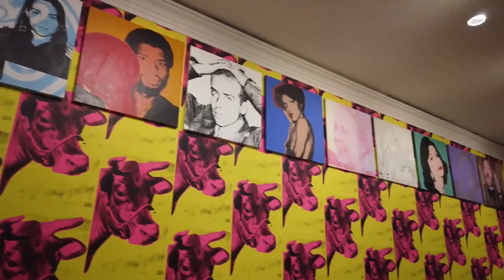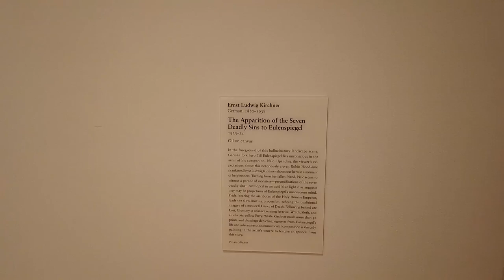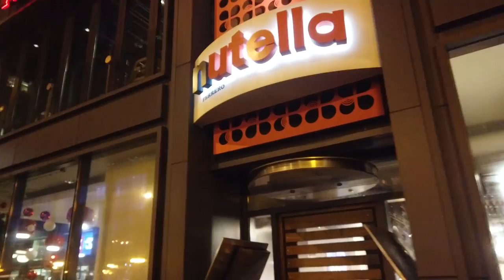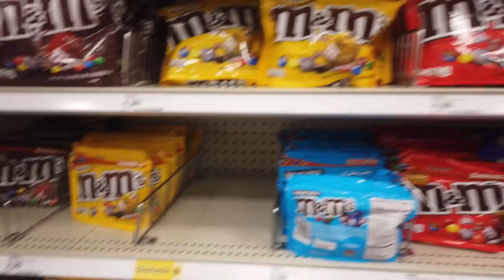FAMILY BONDING IN THE US! HOLIDAYS | RICHARD YAP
This is a vlog about how i spent my Christmas Vacation with the family in Chicago. Hope you like this vacation with me. :-)